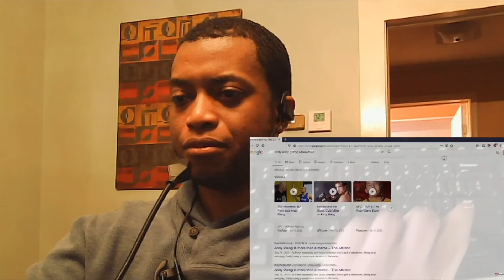Worst Gameplans In MMA Reaction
Reacting to Worst Gameplans In MMA

I DO NO OWN THE RIGHTS TO THE VIDEO!